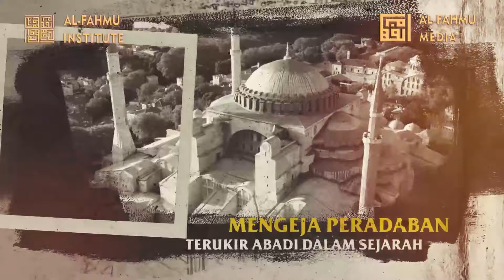BOOSTER IMUN IMAN: SELAMATKAN INDONESIA DARI BAHAYA LIBERALISME